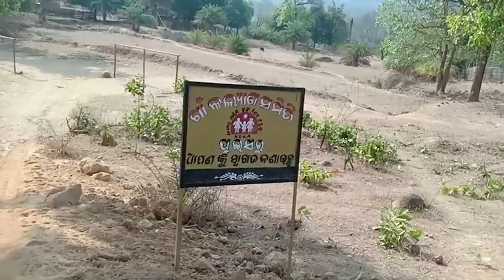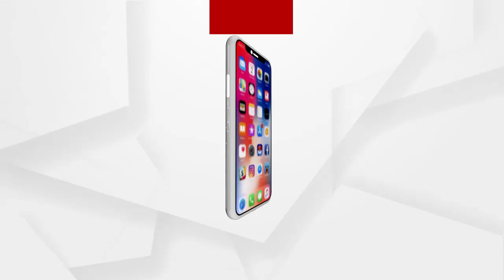ସ୍ୱଚ୍ଛ ପାନୀୟ ଜଳ ସାତ ସପନ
ଖରାଦିନେ ଉତ୍କଟ ହୋଇଛି ଜଳକଷ୍ଟ । ମୁନ୍ଦାଏ ପାଣି ପାଲଟିଛି ସାତ ସପନ । ରାତି ପାହିଲେ ପାଣି ପାଇଁ କରିବାକୁ ପଡୁଛି ଚିନ୍ତା । କନ୍ଧମାଳରେ ପାଣି ପାଇଁ ଗ୍ରାମବାସୀଙ୍କୁ ଏକ କିଲୋମିଟର ଦୂରକୁ ଯିବାକୁ ପଡୁଥିବା ବେଳେ ଗଜପତିରୁ ବି ଆସିଛି ସମାନ ଦୃଶ୍ୟ.